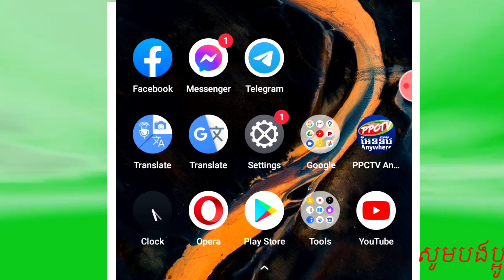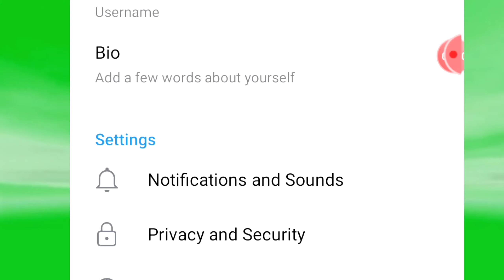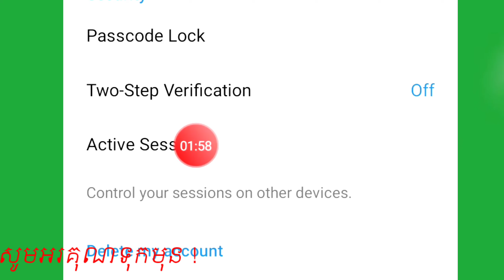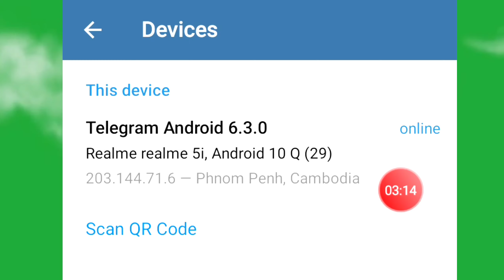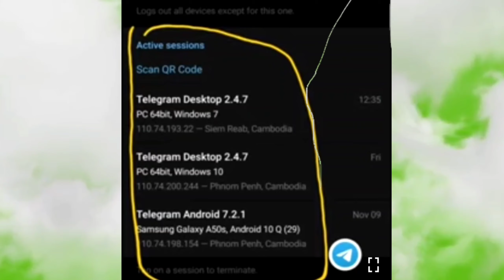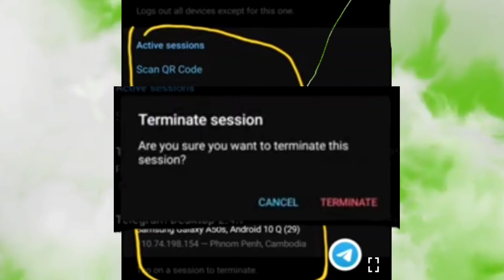ដើម្បីចង់ដឹងថា account telegram របស់យើងមានគេប្រើនិងវិធីលុបចោល/To find out if our telegram account...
This video was created by me for those who have a telegram account to use, there must be a way to watch and how to prevent by deleting other people's account from accessing our telegram.This video is very important for those who have a telegram account, because if some crooks use our telegram account in a bad way, we will face legal action and may lose the trust, love, friendship.  From others, in particular, we lose money and property, as well as some important documents contained in our telegram database.
   ដើម្បីចង់ដឹងថា account telegram របស់យើងមានគេប្រើនិងវិធីលុបចោល/To find out if our telegram account has been accessed and how to delete it.